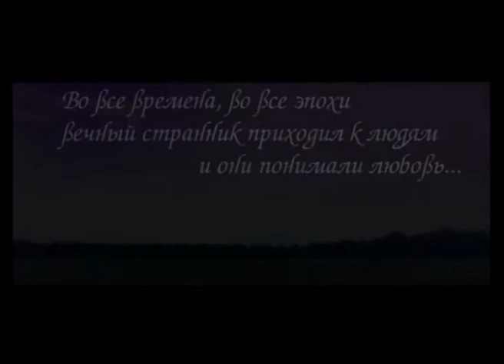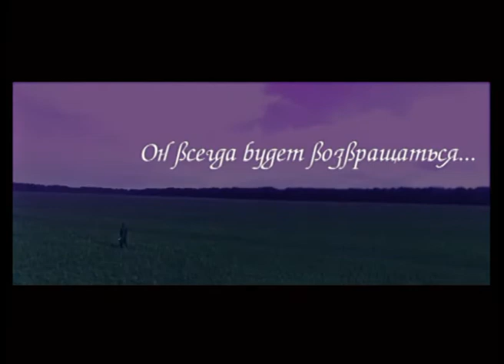Vitas - Cranes crying